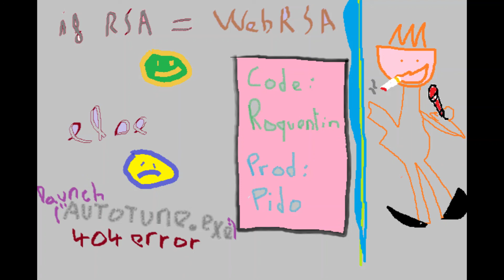Roquentin - RSA (autotune.exe)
Un peu d'autotune, un peu de politiques sociales, toujours beaucoup de Paint et de bricolage, une pincée d'amour. Mélangez avec quelques souvenirs. Ne vous inquiétez pas, cela va bien se passer.

Prod by Pido, qui n'en demandait pas tant.